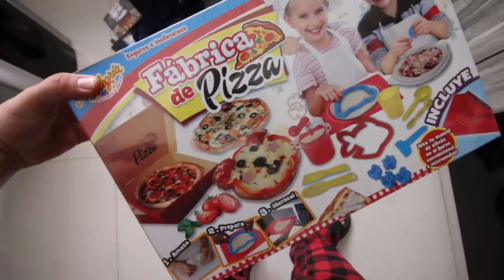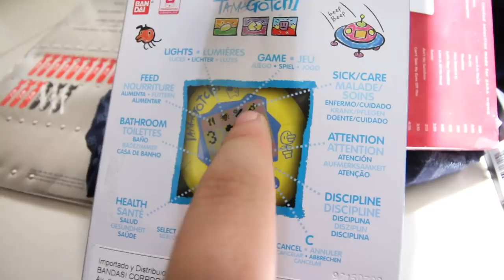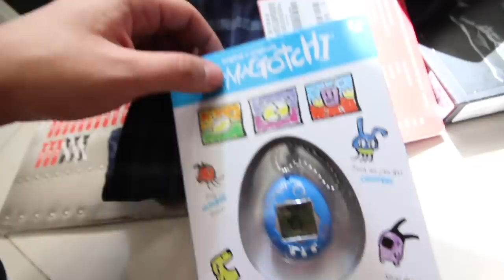¡INTERCAMBIO DE REGALOS CON PALOMITA! 🎄- Beto Pasillas